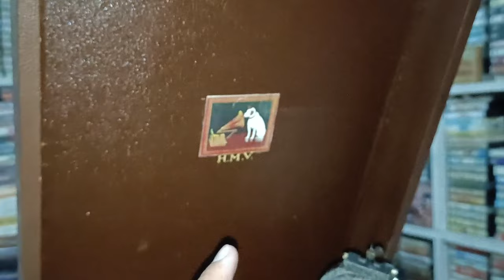Made in England old Gramophone model number 101 for sale